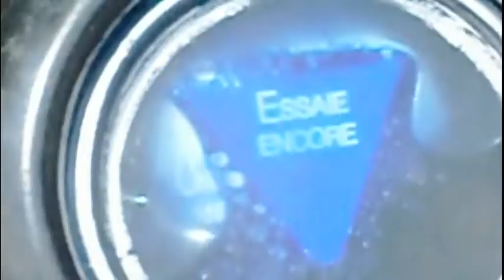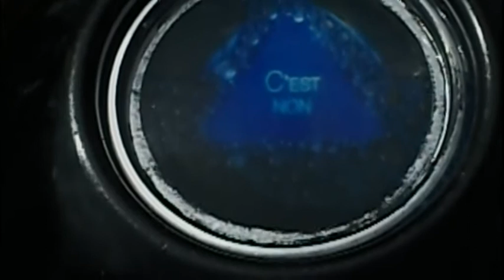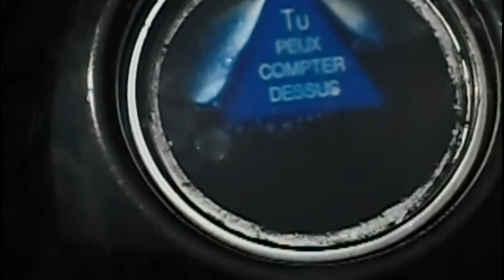Contre toute attente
Film fait avec Chloé Bouslimani, peu de temps avant les élections présidentielle de 2012.